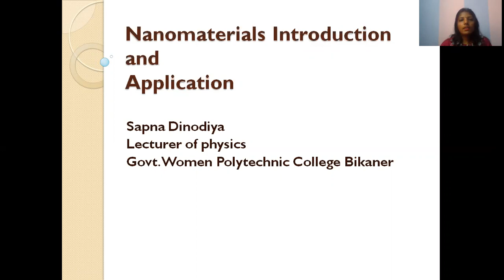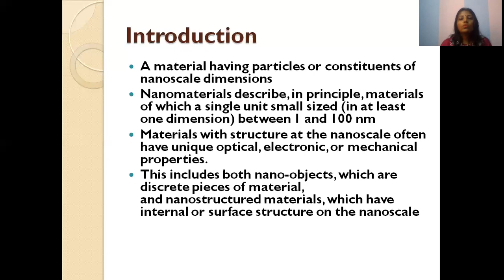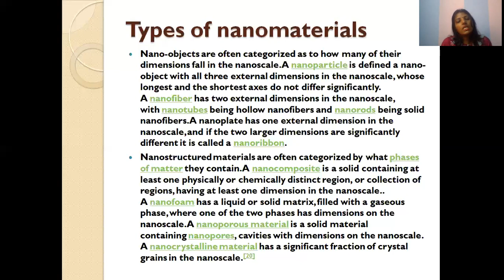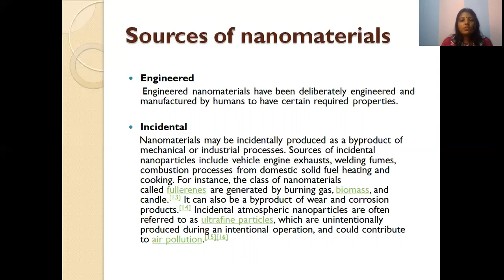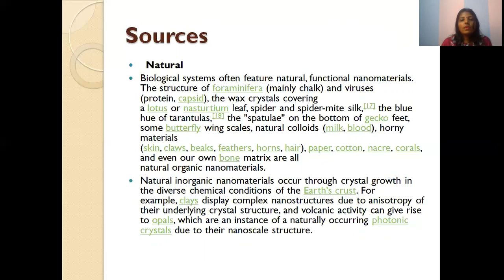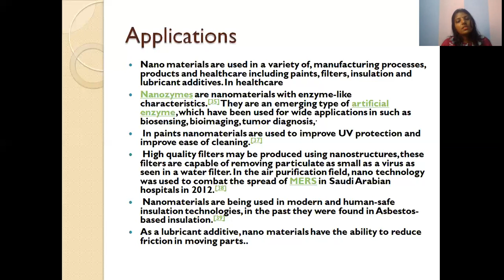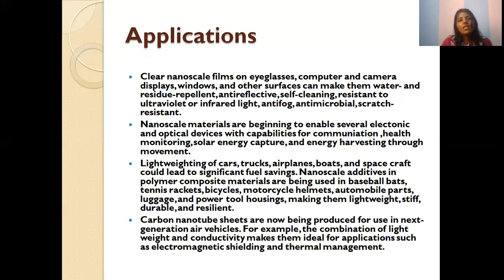Nanomaterials Introduction and Application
Sapna Dinodiya
Lecturer of Physics
Govt. Women Polytechnic College Bikaner